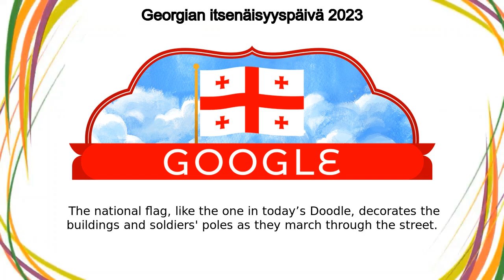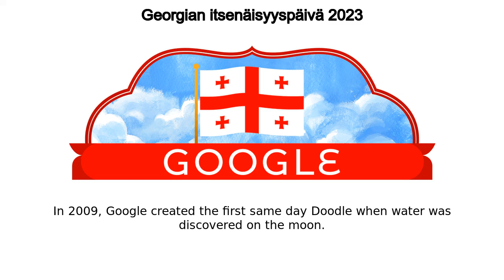Georgian itsenäisyyspäivä 2023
Georgian itsenäisyyspäivä 2023 google doodle was shown on the google home page in multiple countries.
Today’s Doodle celebrates Georgia Independence Day! On this day in 1918, the country established the Democratic Republic of Georgia and declared its independence from Russian empire Tbilisi, Georgia’s capital, hosts an early-morning oath-taking ceremony in Freedom Square followed by afternoon concerts and military parades  The national flag, like the one in today’s Doodle, decorates the buildings and soldiers' poles as they march through the street Popular celebrations include traditional Georgian feasts called supras  These events are led by a toastmaster, or tamada, and can last for up to 12 hours as attendees eat, drink, and dance late into the night  Almost every supra is sure to use ram horns or porcelain replicas for cups and serve Georgia's national dish khachapuri–a delicious cheese-stuffed bread Happy Independence Day, Georgia! The very first Doodle was published way back in 1998, and was a bit of a joke from Google founders Larry Page and Sergey Brin to remind Googlers they would be out of office for Burning Man The first animated Doodle premiered on Halloween 2000 In 2009, Google created the first same-day Doodle when water was discovered on the moon Google maintains a public archive where you can check out every Doodle ever made Like, Share and Subscribe to Doodle Catalog for more such amazing doodles